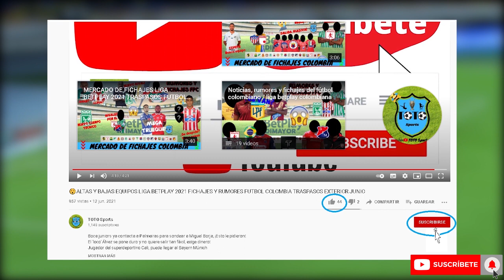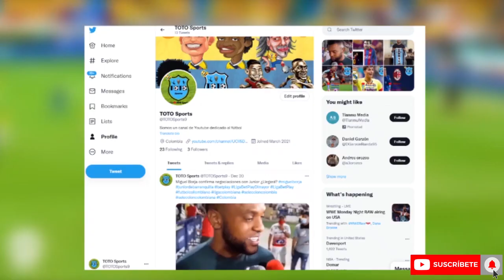🟤DEPORTES TOLIMA vs MILLONARIOS🔵 Fecha19 LIGA BETPLAY 2022 FÚTBOL COLOMBIANO HOY ENVIVO Alineaciones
🔥 Acompañame a revisar la previa de este gran partido, revisando alineaciones posibles, historial, cara a cara entre otros datos✅